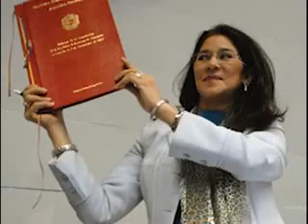TOLOnews 17 July 2013 FARAKHABAR / فراخبر ۱۷ جولای ۲۰۱۳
A contentious debate over what word to use for "university" -- either the Dari "Danishgah" or the Pastho "Pohantoon" -- impeded the approval of the Higher Education Law (HEL) once again in the Lower House on Wednesday.